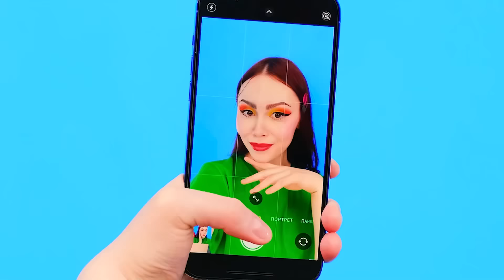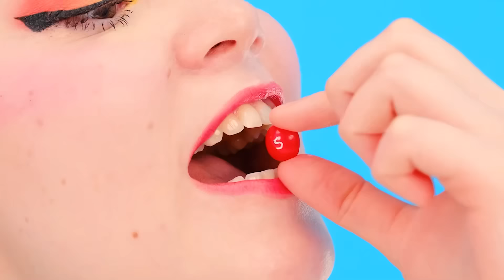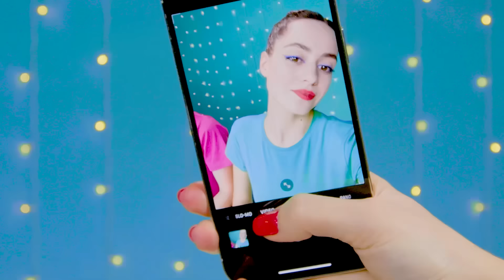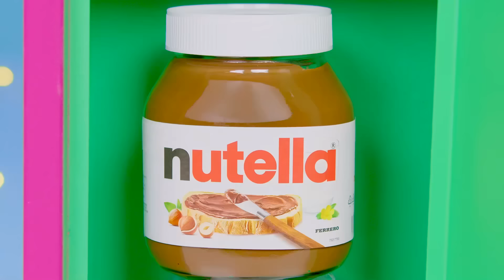1000 चाबियों की रहस्य चुनौती को हल करें | मजेदार स्थितियां TeenChallenge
कई बार भाग्य ही सब कुछ तय करता है! नई चुनौती में शामिल हों, यह बहुत दिलचस्प होगी!